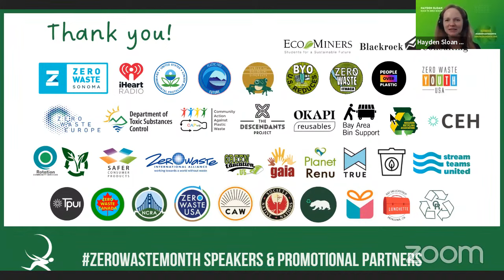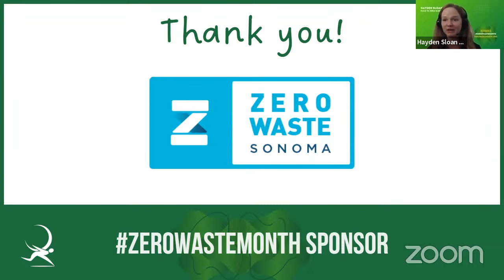Zero Waste Month Interview Series - Making Refill Happen - Race to Zero Waste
Welcome to Week 2 of the ZeroWasteMonth Interview Series, where we explore the theme of "Making Refill Happen: Foodware Codes/Health Codes." Throughout this hour-long interview, we will discuss the importance of implementing refill and reuse practices in the food industry, focusing on the intersection of foodware and health codes, best practices, and the challenges associated with integrating refill systems into food establishments. Join us as we engage with industry & policy experts and advocates to explore the potential of refill initiatives and BYO campaigns in reducing waste and promoting a more sustainable future. Together, let's uncover the possibilities and drive positive change towards a zero waste future.

Be part of the conversation by joining us for the livestream and send your responses and questions through the chat box!

Your host is Hayden Sloan from Race to Zero Waste.

Our expert interviewees are:

Kelley Dennings (she/her)
Kelley Dennings is a campaigner with the nonprofit Center for Biological Diversity where she develops and executes advocacy and outreach initiatives that address the connections between reproductive health, gender equity, endless growth and the climate and extinction crises. Prior to the Center, she worked in waste management and forest conservation. She holds a bachelor’s degree in natural resources from N.C. State and a master’s degree in public health from the University of South Florida.

Margot Chirayath (they/them)
Margot Chirayath is currently the Portland Network Lead for OKAPI Reusables, a cup borrowing system that is available in 40 Portland cafes. They are passionate about making the reuse space accessible for everyone and recently secured grant funding to offer OKAPI's services to BIPOC owned businesses free of cost. Margot graduated from Lewis and Clark College in 2021 with a degree in Environmental Studies and a focus on waste systems. Outside of work they like to run, cook and read.

Yayoi Koizumi - (she/her)
Yayoi Koizumi, a grassroots advocate for environmental sustainability and waste reduction, is a driving force behind the 'Bring Your Own' (BYO) movement. Yayoi's journey from academia to activism led her to establish Zero Waste Ithaca in 2018. With a focus on initiatives like Skip the Stuff, K12 reusables, and her efforts against issues like toxic sewage sludge and plastic turf, Yayoi's commitment to waste reduction is evident. She has also created a national support network, BYO - US Reduces, connecting with friends across the country to further her mission. Over the years, Yayoi has fostered partnerships with businesses, organized community clean-ups and dumpster studies during the student moveout period, and championed zero waste causes. Her dedication to the BYO campaign and related endeavors underscores her vision for a cleaner, more sustainable world. In her moments of respite, Yayoi finds herself in the Adirondacks.